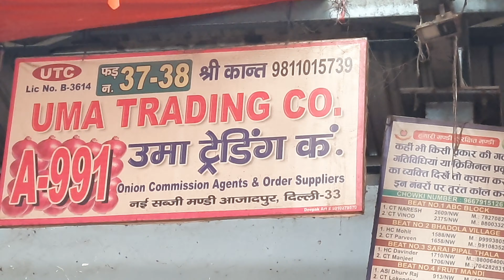February 13, 2024 दिल्ली प्याज के होलसेल भाव delhi mandi today onion market price delhi fruit market